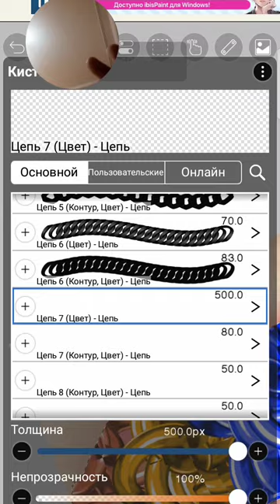губы ibispaint рисование истории история страшная